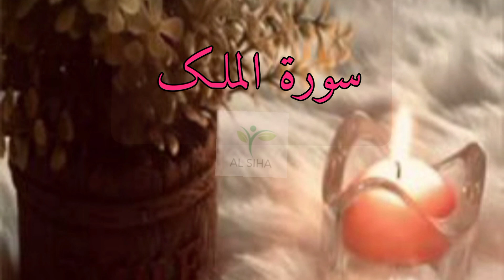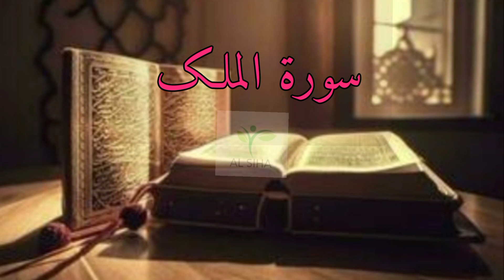Surah e Mulk | Fazilat | Sheikh Al Sudais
Surah e Mulk ki Fazilat and tilawat Sheikh Al Sudais.

surah mulk
surah al mulk
mulk
surah mulk full
mulk surah
surah
quran
al mulk
al mulk surah
surat mulk
surah mulk tilawat
hafiz tahir qadri surah e mulk
surah al-mulk
surah mulk full video
surah mulk imam feysal
al quran surah al mulk

Recitation by Sheikh Al Sudais